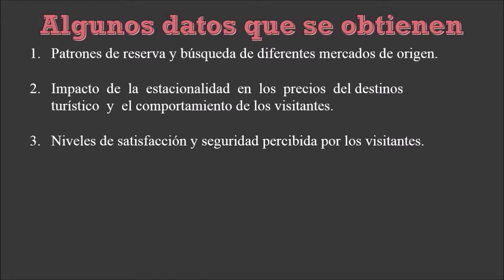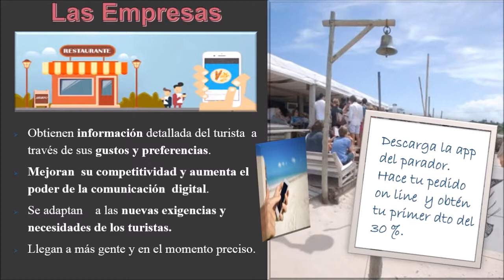Beneficios Sistema de Inteligencia Turística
Beneficios que brinda el  Sistema de Inteligencia Turística, Destinos del Uruguay, a residentes, visitantes, turistas, instituciones, destinos  y empresas.